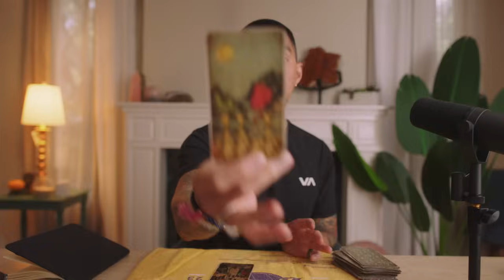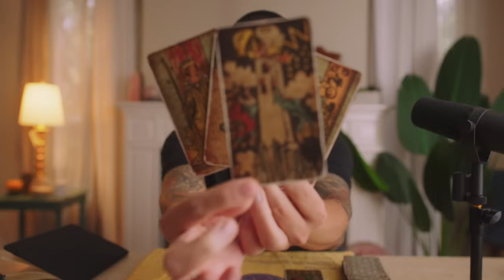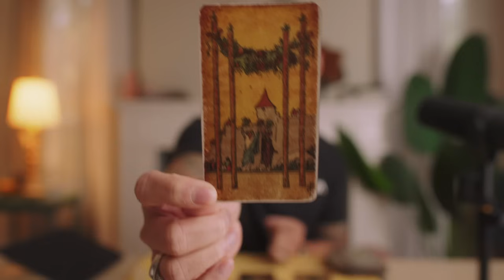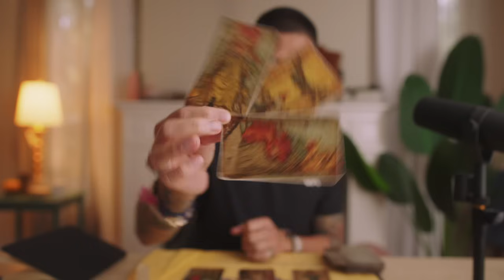Are You Meant To Be Together?